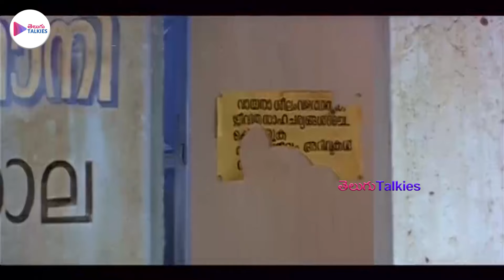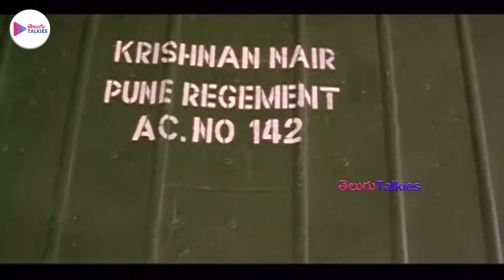Rathinirvedam Telugu Full Movie | Shweta Menon | Telugu Talkies